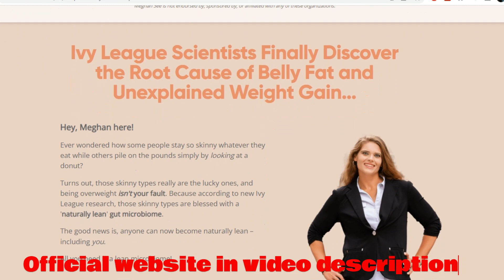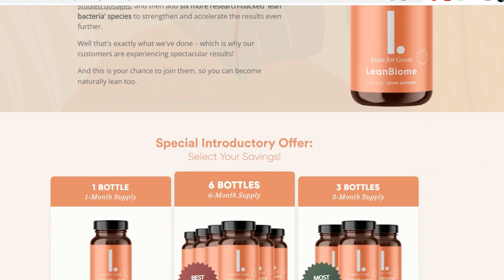LEANBIOME | LeanBiome Review - [[BEWARE!]]- -does leanbiome really works?LeanBiome Review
Hello, If you are looking for information about LeanBiome follow me until the end of this video I will In this LeanBiome Review I have told you important information about this product to help you decide if this product is suitable for you.
It is a supplement formulated with probiotics, prebiotics, green tea extract and natural ingredients to help support good digestion, facilitating weight loss. LeanBiome is a diet pill that does not contain ingredients that increase metabolism. Instead, it uses beneficial bacteria to correct slow metabolism. LeanBiome is a new purified and concentrated slimming supplement formulated with an exclusive combination of Lean Bacteria Blend and Greenselect Phytosome that helps you lose weight without exercise or count calories while still eating your favorite foods because the formula contains various natural and beneficial probiotics, that will rebalance your gut flora, these probiotics together help "drain the swamp" and as a result, increase metabolism, soothe hunger and cravings, and decrease fat storage.
And the truth is that LeanBiome really works for many people and will work for you as well. So yes, you can trust this product, and better, you can also have great results by taking seriously and applying every day everything that this product promises. On its official website we can find customer testimonials about the benefits LeanBiome and the reports about its results.
LeanBiome Review, recorded this video with all affection and hope that all this important information can be relevant to clarify all your doubts.